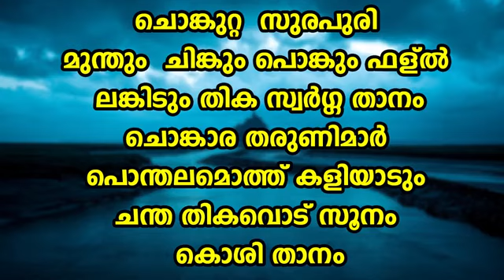ചൊങ്കുറ്റ സുരപുരി | Chonkutta Surapuri | Padappattu with Lyrics